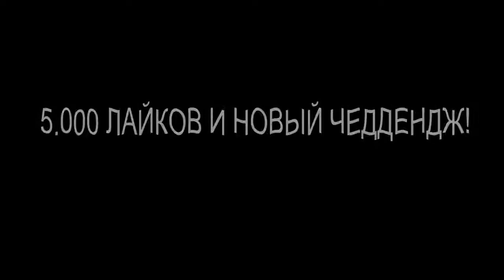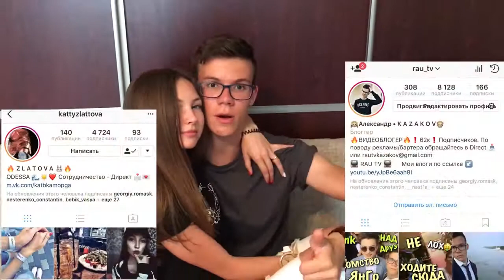САМЫЙ ПОШЛЫЙ ЧЕЛЛЕНДЖ 2 // TOUCH MY BODY CHALLENGE @@@@